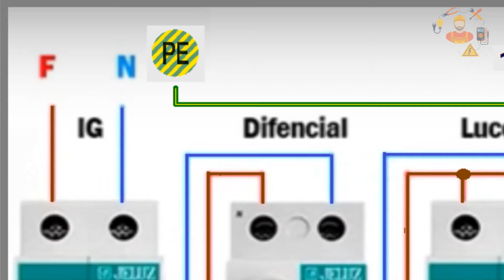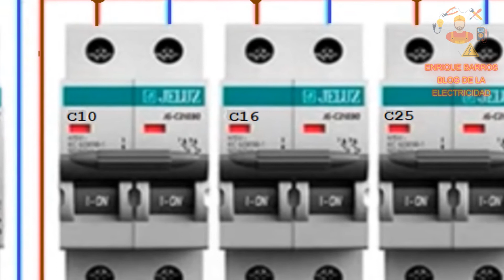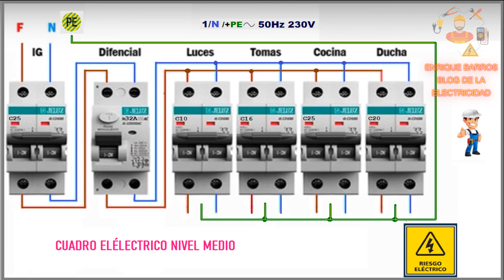Cuadro eléctrico nivel medio